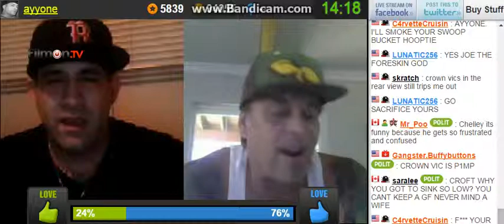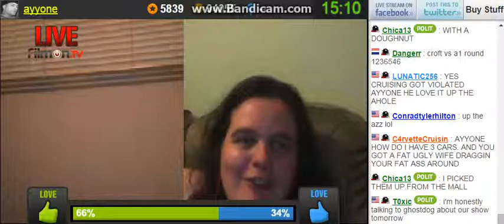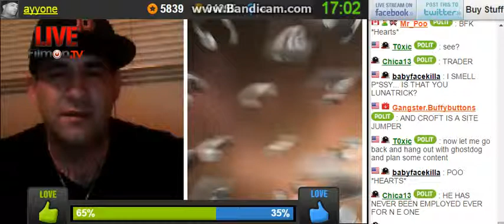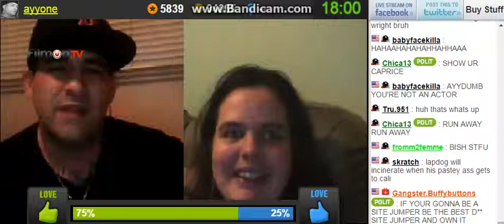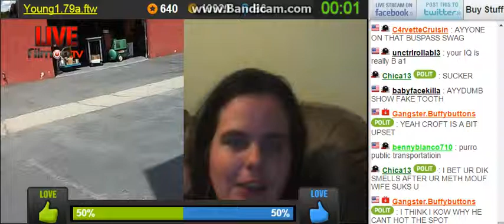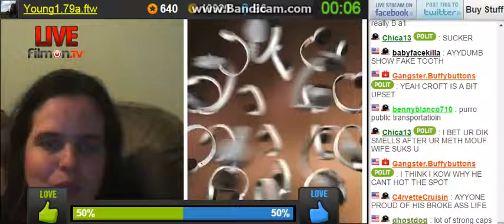The Rivals G0 At It